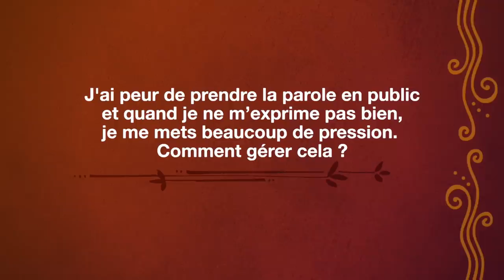N’ayez plus peur de parler en public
Avez-vous le trac lorsque vous prenez la parole en public ? Dans cette vidéo, Sadhguru explique d’où vient ce stress, et comment s’en débarrasser.